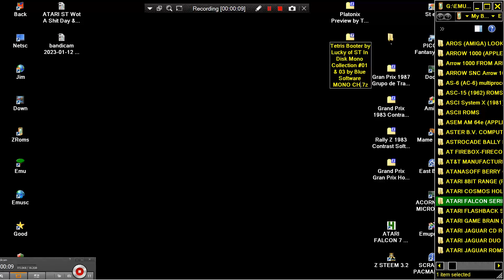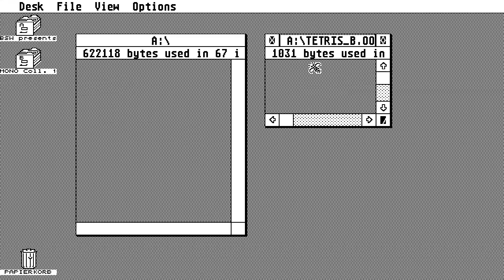ATARI ST Tetris Booter INTRO & GAME Lucky of ST Disk Mono Collection 1 & 2 Blue Software MONO CHROME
ATARI ST Tetris Booter INTRO & GAME PROBLEM INPUTS Lucky of ST Disk Mono Collection 1 & 2 By Blue Software MONO CHROME 640x400 BW HIGH RESOLUTION BELOW THIS PARAGRAPH,YOU FIND MY FRIENDS YOUTUBE CHANNELS THAT HAVE VERY INTERESTING,RETRO VIDEOS,LONGPLAYS,EMULATION,MOVIES,MARTIAL ARTS ELEMENTS AND OTHER GOODIES.PLEASE VISIT THEIR CHANNELS :

1) "GAME DEVELOPER" (GAME INTRO)
2) "GAME PUBLISHER" (GAME INTRO)
3) "MENU" DEVELOPER" (FOR ATARI ST GAMES - WHEN THE MENU STARTS)
4) TEAM WHO "CRACKS" GAME (INSIDE DECOMPACTER FROM ATARI ST OR IN THE AMIGA CRACKTRO)
5) VERSION OF UTILITY "CRACK TEAM" USES (AFTER GAME SELECTION IN MENU IN ATARI ST)
6) PROGRAMMER(S) WHO PROGRAMMED GAME (GAME START SCREEN, AND SOMETIMES EVEN IN "HIGH SCORE TABLE".

1) THE GAME EXISTS IN ONLY ONE VIDEO UPLOAD BUT THE UPLOADER "TALKS CONTINOUSLY",THEN THIS IS USELESS FOR ME AND I UPLOAD THE SAME GAME WITHOUT SPEECH
2) IF ANOTHER GAME UPLOAD (ONE ONLY VIDEO) IS FROM EXTERNAL "BAD" CAMERA WITH BAD SOUND,THEN I UPLOAD IT,AGAIN BECAUSE THE OTHER VIDEO IS USELESS...ETC ETC.WELL,FOR ME THESE GAMES ARE NOT "EXISTS" ON YOUTUBE
3) ALSO IF THE GAME HAS "FAKE" MUSIC SUCH AS FOR HYPOTHETICAL EXAMPLE OF "PACMAN" WHICH IN THE VIDEO YOU HERE INSTEAD GAME AND SAPLES "SAMANTHA FOX",THEN THE GAME IS USELESS,AGAIN,FOR ME.

INTERESTING